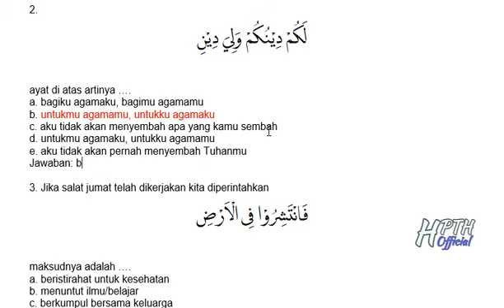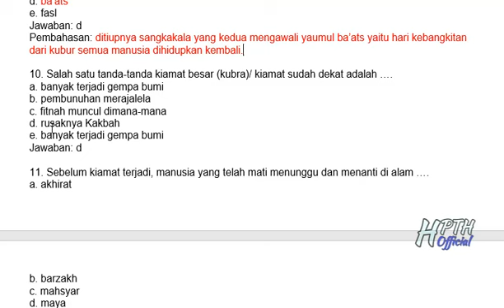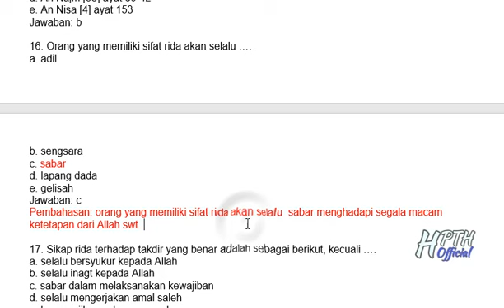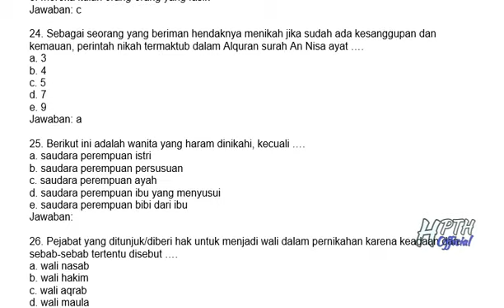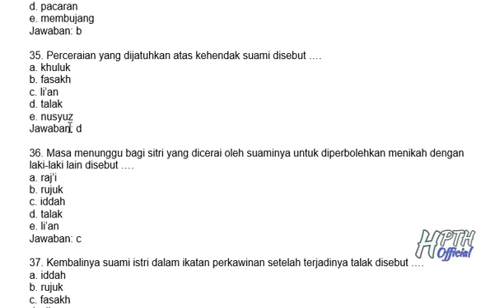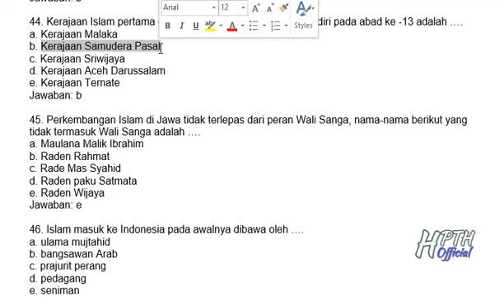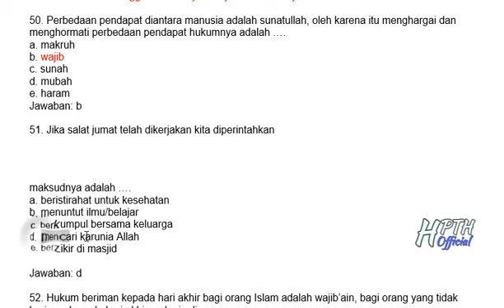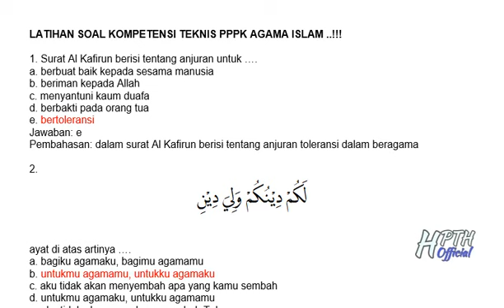Soal PPPK Guru Agama Islam || 60 Soal Latihan PPPK 2022 Kompetensi Teknis Full Pembahasan Terbaru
Ini merupakan Soal pppk Guru Agama Islam || Full Pembahasan P3K 2021 Guru PAI  yang bisa teman-teman pelajari dalam mengahadapi seleksi kompetensi PPPK guru Honorer SD jurusan PAI di tahun 2021.